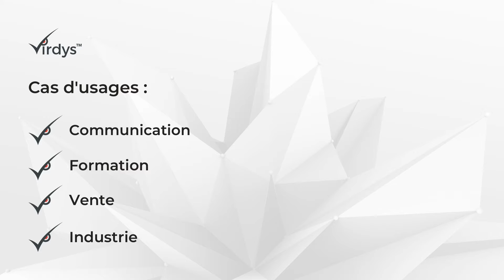Réalité Augmentée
Virdys Studio est spécialisé dans la création de contenus et d’applications en Réalité Augmentée 3D sur mesure.

Vous rêvez de donner vie à n’importe quel support, que ce soit, une image, du textile ou un objet ? Alors optez pour la Réalité Augmentée ! Virdys met à disposition son expertise pour vous conseiller et créer l’application de Réalité Augmentée qui correspondra au mieux à vos besoins.  La Réalité Augmentée nécessite l’utilisation d’un appareil avec caméra intégrée : smartphone, tablette, ordinateur, lunette connectées… il suffit d’ouvrir l’application et de pointer la caméra vers l’objet dédié, pour voir apparaître à l’écran objets et animations 3D en tout genre avec lesquels vous pouvez interagir. La Réalité Augmentée a le pouvoir d’enrichir la réalité avec des possibilités infinies et répond à divers besoins : marketing, commerciaux et industriels.